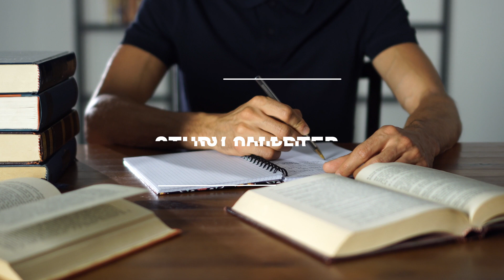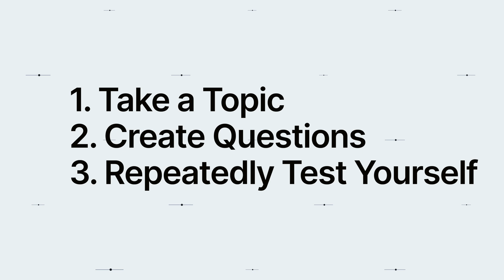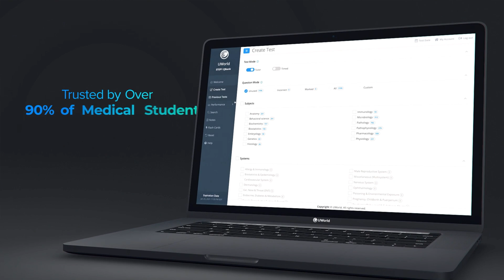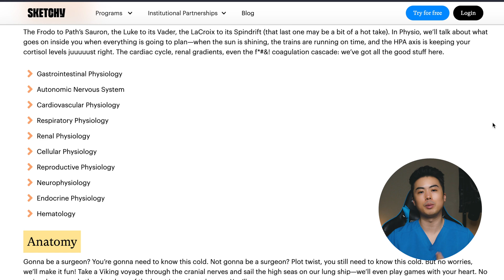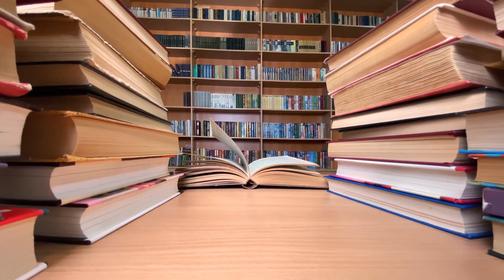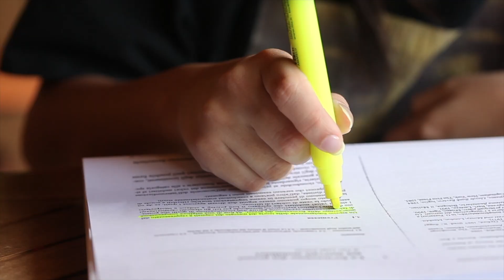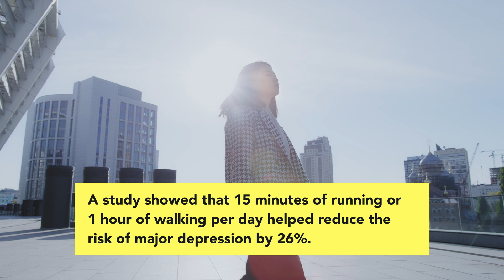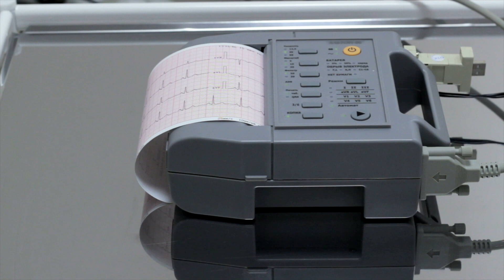5 THINGS I WISH I KNEW BEFORE MEDICAL SCHOOL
In this video, I’ll be sharing with you guys the top 5 things I wish I knew before starting medical school.

TIME STAMPS
00:00 Intro
00:50 Study Smarter, Not Harder
07:18 Take As Many Medical School Classes
08:49 FOMO
11:42 Take Care of Yourself
13:23 Don’t Compare Yourself to Others
14:40 Outro

PRODUCTS MENTIONED IN VIDEO:
First Aid Step 1
First Aid Step 2

EQUIPMENTS USED TO MAKE THIS VIDEO:
📷 My YouTube Camera Gear
🎤 My Microphone
🪜 My Camera Tripod
☀️ My Youtube Light
🎥 My Full List of Youtube Equipments

I’m a board certified family medicine doctor in the USA, embarking on a primary care sports medicine fellowship.

This video is not sponsored or endorsed by any of the brands shown.

P.S. Some of the links in my description are affiliate links, but don't worry, it won't cost you a penny extra - it just helps keep this channel running and the lights on! Thank you for the support :)